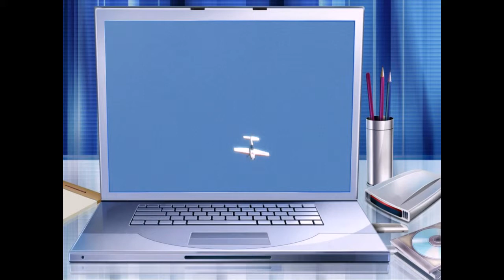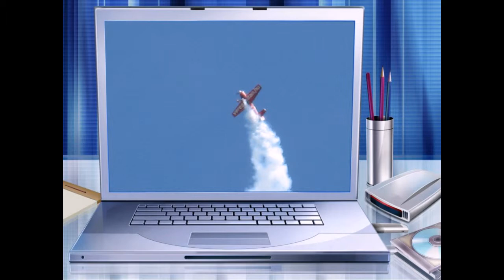Repülőnap Balassagyarmaton 2008 | Slideshow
II. Ipoly-parti Repülőnap 2008. június 21.